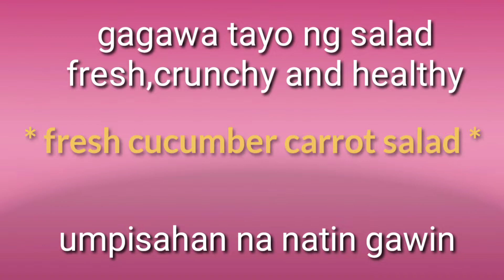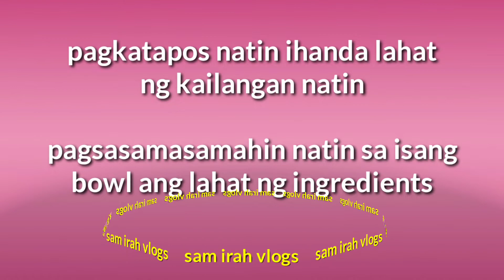FRESH CUCUMBER CARROT SALAD/HOW TO MAKE FRESH SALAD? /PIPINO CARROT SALAD